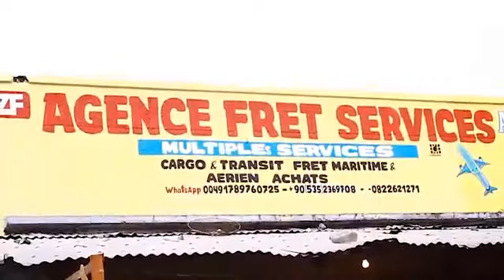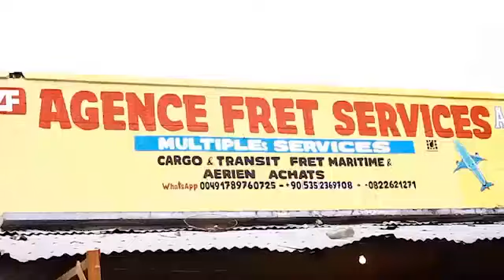🔴04/02 ZERO TROU FRAPPE TOUJOURS N'DJILI QUARTIER MUSALA ESILI SUIVEZ